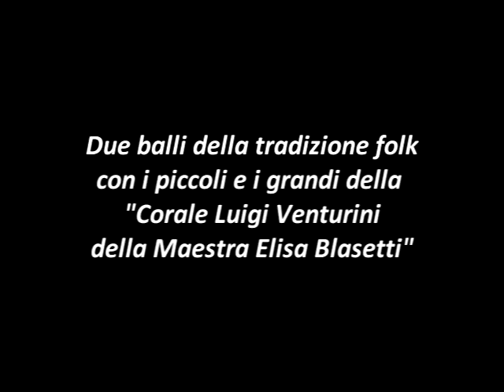XI Rassegna Internazionale del Folklore 27 Luglio 1991 - Tagliacozzo Piazza Obelisco -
Due balli della tradizione folk con i piccoli e i grandi della " Corale Folk Luigi Venturini della Maestra Elisa Blasetti" di Tagliacozzo AQ. Filmato tratto dall'archivio video del CentroProduzioneVideo2000 di Tagliacozzo.